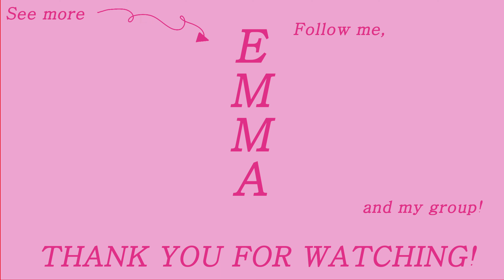"Merry & Happy" TWICE - EMMA Dance Cover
I hope everyone has a merry and happy holiday season!

I have to admit I'm a little embarassed, I forgot to prepare a Christmas cover for you! I learned and recorded this dance in the same day, so I'm going to make it a goal to finish it and get it really refined for next year, and then it'll make a fun progress check too!

EMMA Insta: emma.ixu
IXU Insta: imperfection.x.us